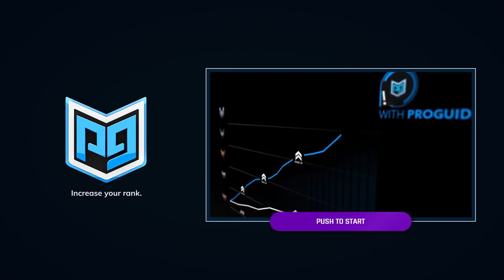The ONLY Yuumi Guide you’ll EVER need